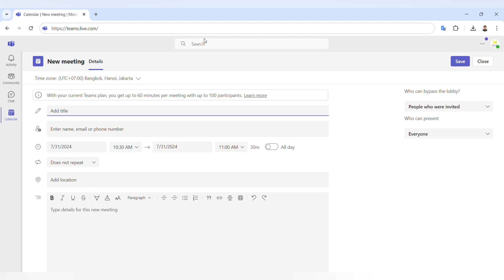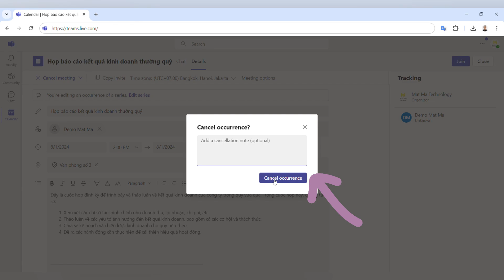Hướng dẫn thiết lập cuộc họp định kỳ trong Microsoft Teams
Việc thiết lập cuộc họp định kỳ trong Microsoft Teams rất hữu ích với các nhóm làm việc, các tổ chức, doanh nghiệp. Chẳng hạn các cuộc họp mang tính chất lặp lại như cuộc họp cập nhật tiến độ hàng tuần hay cuộc họp báo cáo kết quả kinh doanh thường quý.

Trong video, Mat Ma Technology sẽ hướng dẫn chi tiết các bước thiết lập cuộc họp định kỳ trong Microsoft Teams.

MAT MA TECHNOLOGY | Điện toán đám mây, Trí tuệ nhân tạo và Giải pháp bảo mật
📌 Văn phòng giao dịch: Tầng 3B tòa nhà Scetpa, 19A Cộng Hòa, Phường 12, Quận Tân Bình, TPHCM